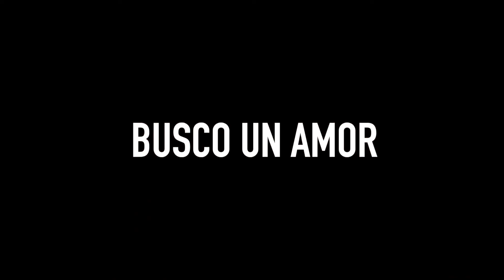DUETO LUSJUAN - BUSCO UN AMOR [ Audio Oficial ] MusiCanal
Musicanal el canal de Musica Regional Mexicana que tiene a los mejores artistas Independientes  del genero.

Banda Corridos Mariachi y lo mejor de la musica mexicana

Musicanal es Un canal de Morena Music.